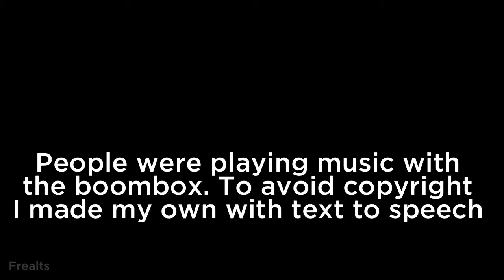Playing “The Horror Mansion”